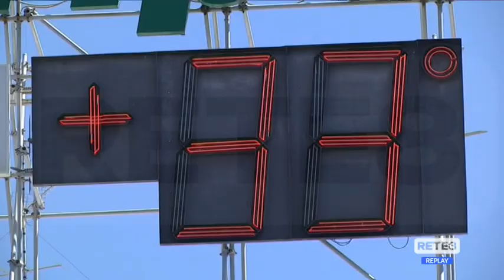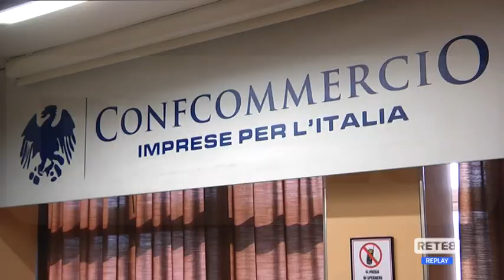Pescara - Il bilancio dell’ambulanza del mare